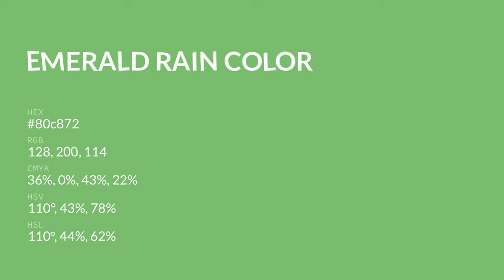Emerald Rain color 80c872 hex color - Green color - Warm color 80c872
What color is Emerald Rain ? 80c872 hex color - Green color - Warm color 80c872

Hex 80c872 Color Code is also known as Emerald Rain color.